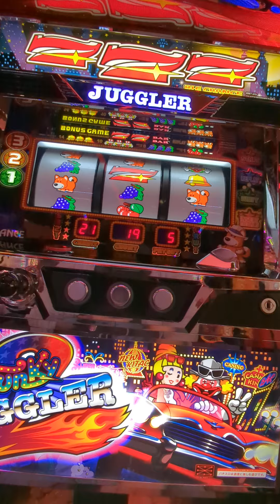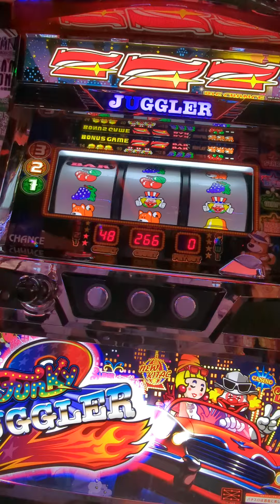総投資22000円生入り（´・ω・`）